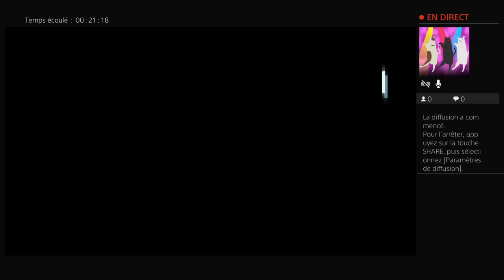Assassin creed unity 1/2